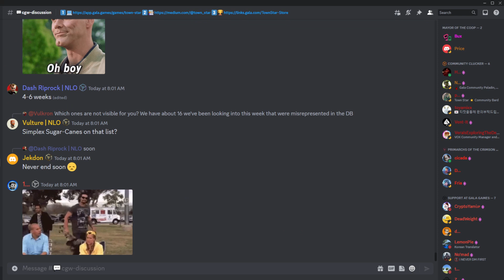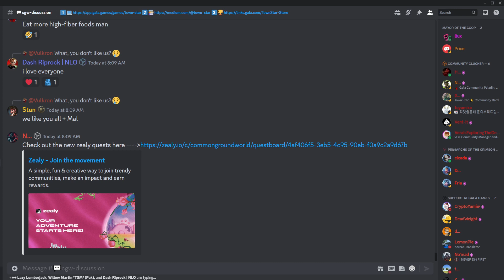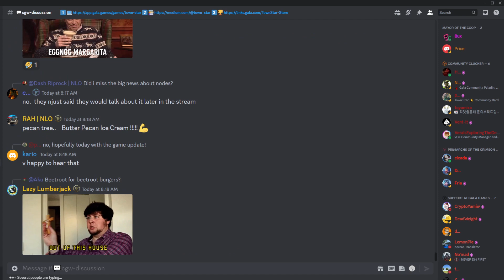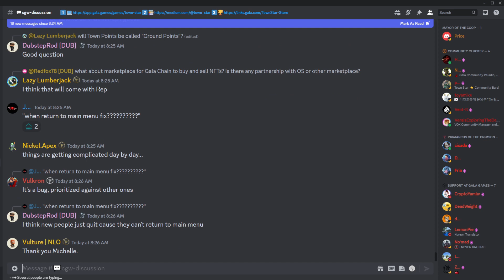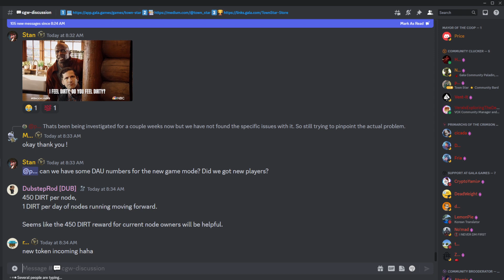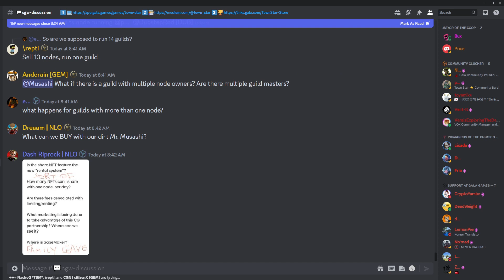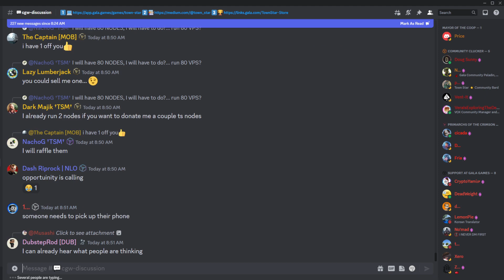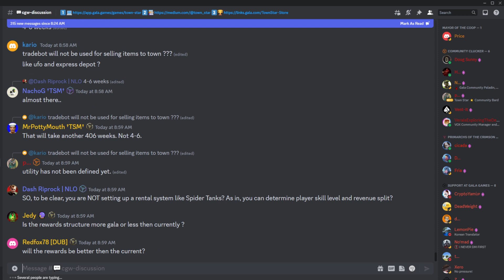Gala Games: Common Ground World - Town Hall - October 6, 2023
Key Highlights:

-Common Ground world release and its smooth launch.

-Updates on town star nodes and rewards distribution.

-Ninja Surprise's return and updates on social media handles.

-Upcoming collaboration with the Common Ground movie.

-Discussions about potential new crops in the game.

-Rebranding efforts for the game.

-Game updates and improvements, including the Common Ground game mode.
Plans for the future, including upgradeable NFCs and guild/social features related to nodes.

-Questions and suggestions from the community, including requests for sorting options and favorite features for NFCs.

-Information about Box integration for future in-game use.

-Announcements regarding nodes and dirt rewards for node operators.

- Clarification about the discussion: The speaker began by seeking confirmation if they were making sense and if the information was clear to the audience.

- Common Ground World Development: The speaker talked about the progress of Common Ground World, emphasizing the importance of player engagement and excitement as they move into the next phase of development.

- Common Ground World's Role: Common Ground World has been at the forefront of innovative game development, with a focus on narrative agriculture spreading worldwide.

- Film Festival Expansion: The speaker mentioned the expansion of a film through festivals and its growing popularity in the US.

- Dirt as a Tracker: The speaker explained that "dirt" is essentially a tracker or pseudo-database currency, which will eventually be converted into a cryptocurrency in the future.

- Upcoming Token Distribution: The speaker mentioned that there would be a token distribution in the next three weeks, providing more information about it in the future.

- Node Functionality: The speaker discussed how nodes would act as gateways to host guilds and support social mechanics and competitions within the game.

- Guild Features: Guilds will have a vault that receives regular airdrops of materials. Farm bots and Traver will be integrated into guilds to provide passive effects to guild members during competitions.

- Roadmap and Development: The speaker mentioned that more information about the roadmap for these features would be provided in the coming weeks.

- Marketing and Partnerships: The speaker discussed marketing efforts tied to partnerships and collaborations with filmmakers, with plans to further integrate these efforts into the game.

- Halloween Decorations: Some Halloween-themed decorations and assets for the game were showcased, indicating a Halloween event or theme.

- Retention NFT: The speaker mentioned the introduction of a "coco storage NFT" for players who participated in the game during September.

- Upcoming Sales: Information about ongoing sales and bundles for the game, including the Common Ground Academy bundle.

- Competition Details: The speaker clarified that the competition for the week would remain the same as originally planned.

- Trade Bot Utility: The speaker emphasized that the utility of trade bots would not be defined until the crafting system is implemented on the GalaChain platform.